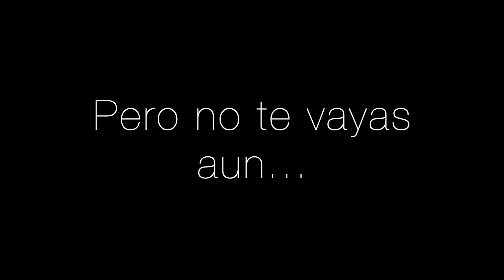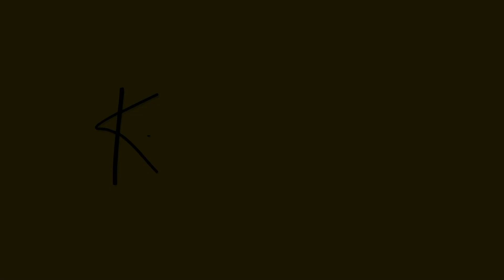¿Qué contiene La Caja Dorada?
► The Adventures of Pili
► Birds of Colombia Coloring Book
► Birds of Colombia Activity Book
En este episodio planteo un acertijo o una adivinanza sobre el posible contenido de una caja dorada. Una pregunta difícil, pero que sirva para estimular la imaginación y la creatividad.

En una segunda parte, dedico un considerable tiempo a la perseverancia como forma de avanzar en nuestras carreras profesionales, muy especialmente aquellos que trabajan en las artes, en la creatividad, en la fotografía y en todas las formas de trabajo remunerado independiente.

El episodio finaliza con una muestra de mi trabajo de bailes del mundo, donde en esta ocasión presento un portafolio del Tango de Brasil.